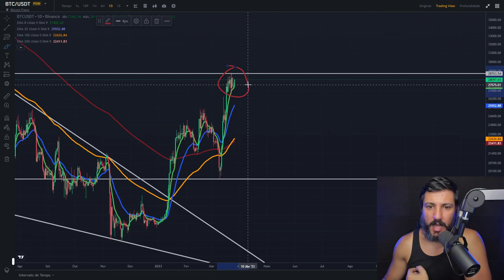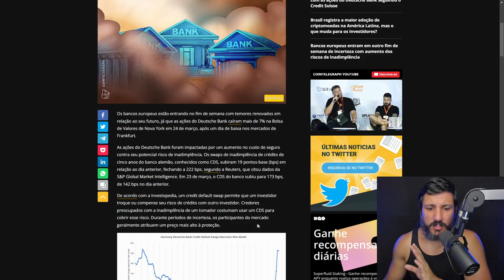BITCOIN EM ALTA E GOVERNO EM COLAPSO!!!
Balanço do Fed adiciona US$ 393 bilhões em duas semanas — Isso elevará o preço do Bitcoin para US$ 40 mil?